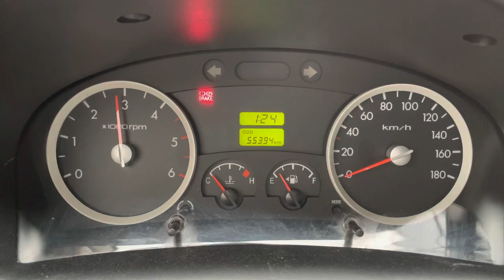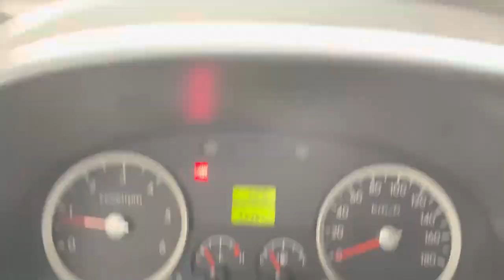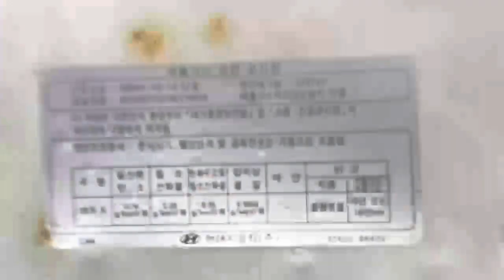2015 HYUNDAI PORTER